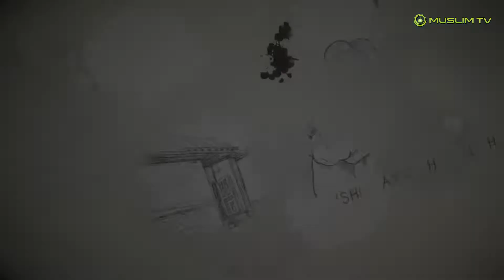Nozimjon Iminjonov Qo’shniga yaxshilik qilish 3 qism